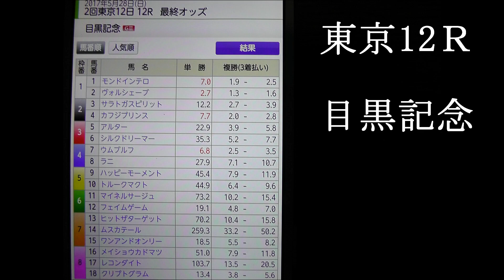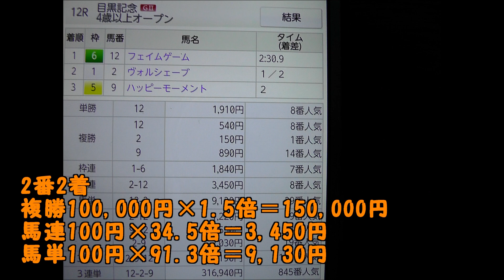2017・複勝勝負＃29・目黒記念 THE MEGURO KINEN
1着　フェイムゲーム　Fame Game　Ｃ．ルメール
2着　ヴォルシェーブ　Volsheb
3着　ハッピーモーメント　Happy Moment

TOKYO 12R
THE MEGURO KINEN(G2)
May 28, 2017, 2500m, Turf Firm, Fine, Post time 17:05
INT DES, Handicap, 4-Year-Olds & Up, Open Class
, Value of race: 110,140,000 Yen
東京競馬